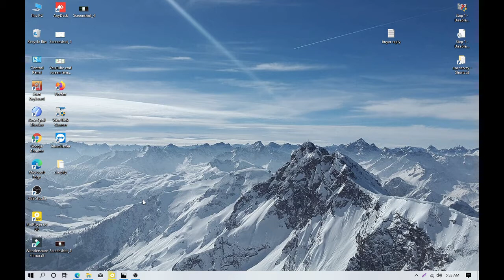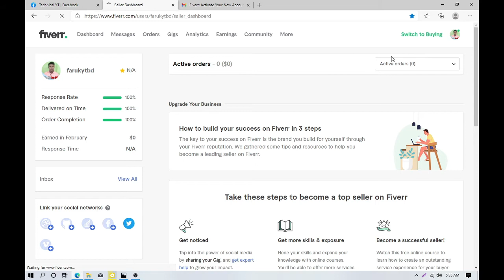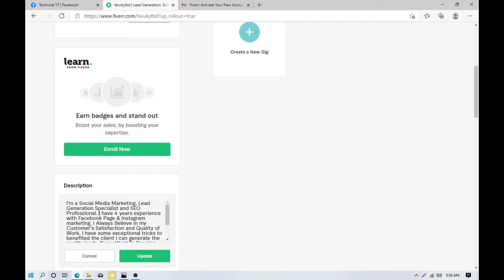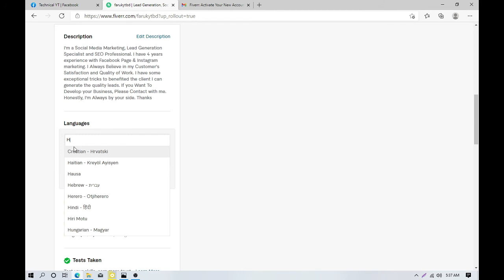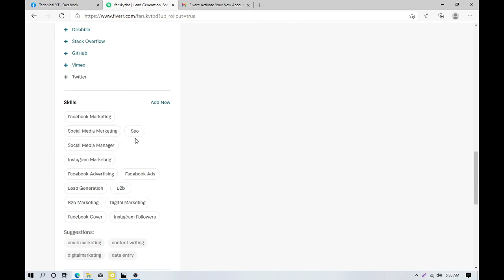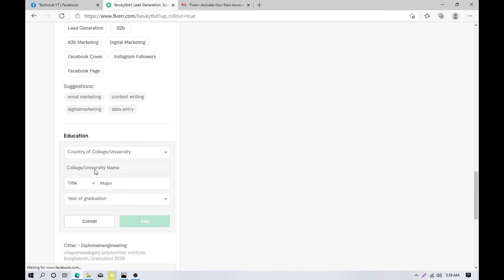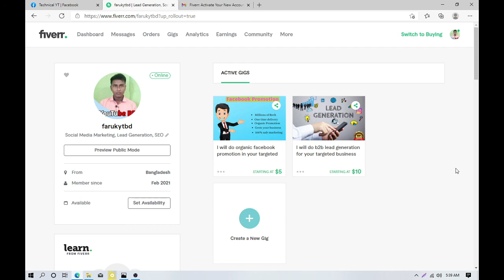How to create fiver account 2021 !! Make Money Online by Technical YT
1.From the Fiverr homepage, click Join.
3.Choose a username
4.Choose a password and click Join.
5.You are now a registered user on Fiverr.
Within the email you receive from Fiverr, click Activate Your Account.